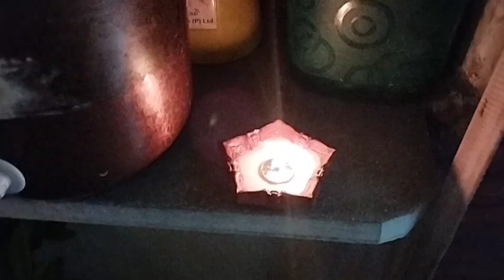Cooking vlog ||kali chaudas ke liye vada aur puri || diwali 2022 || indian vlogger